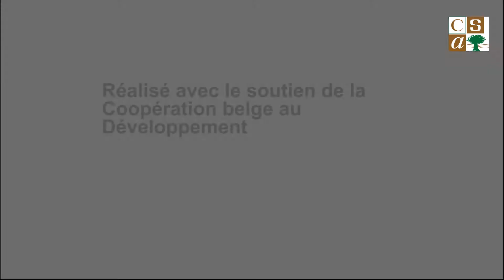Le CSA présente la coopérative "Coprobel"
Envie d'en savoir plus sur le parcours et les projets de la coopérative "La Botte Paysanne", rendez-vous